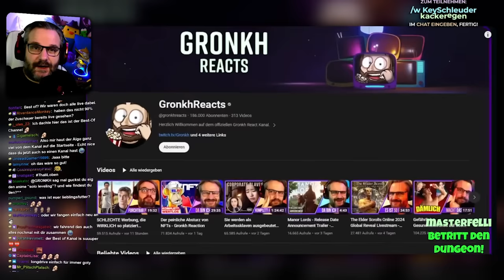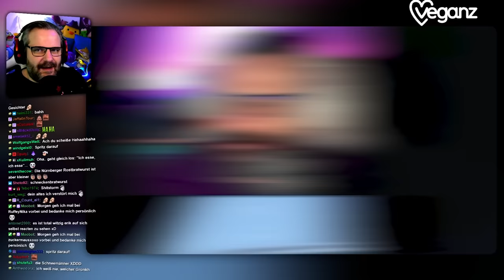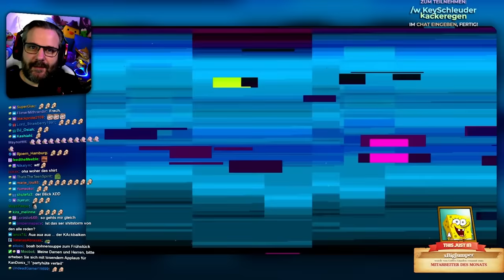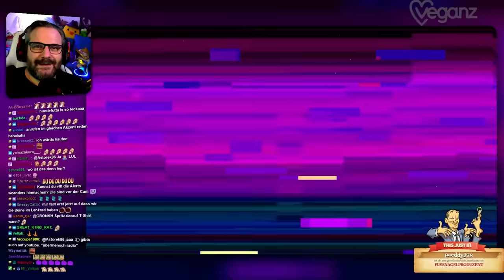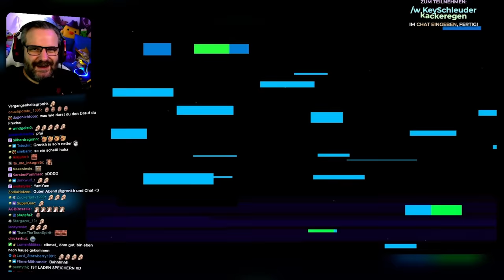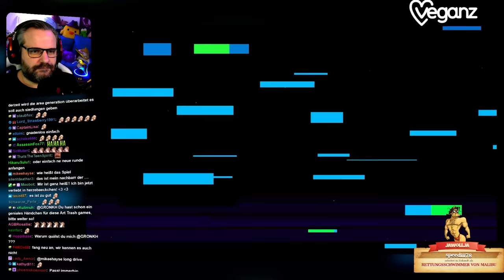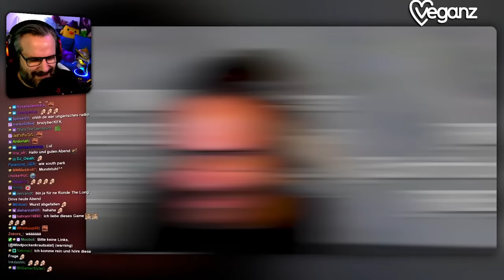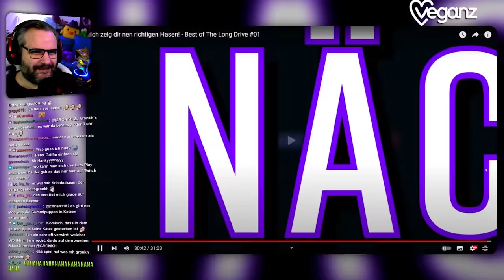Ich zeig dir nen richtigen Hasen! - Best of The Long Drive #01 - Gronkh Reaction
Gronkh reagiert auf "Ich zeig dir nen richtigen Hasen! - Best of The Long Drive #01" von Best of Gronkh